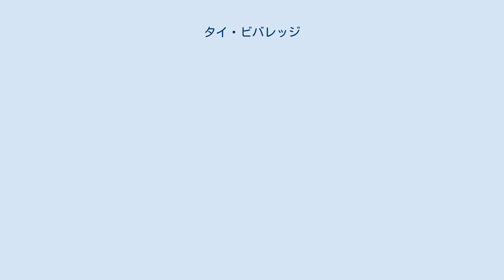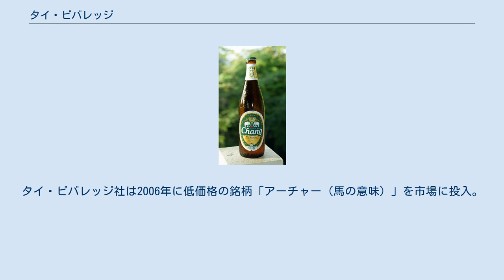タイ・ビバレッジ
タイ・ビバレッジ（SGX: Y92 Thai Beverage）はタイ王国最大のアルコール飲料メーカー。
タイ王国を始めとし、スコットランド、ポーランド、アイルランド、中華人民共和国、フランスなどで販売している。
タイ証券取引所（SET）に上場を計画していたが、アルコール消費の禁止を宗教上の信条とする全国の僧侶などから反対され、最終的に2006年にシンガポール証券取引所（SGX）に上場した。
 社長のチャルーン・シリワタナパクディ ビア・チャーン、メコン、サン・ソム・ラムなどのブランドを有し、ヨーロッパではスコッチ・ウイスキー、ウォッカ、ジンなども製造している。
また、2013年にシンガポール最大の飲料メーカー、フレイザー・アンド・ニーヴの経営権を取得した。
 ビア・チャーン ビア・チャーン(เบียร์ช้าง)は、タイ・ビバレッジが製造しているビールの銘柄。
チャーンとはタイ語で「象」を意味しており、ロゴマークは白象 (動物)である。
液色はゴールドでピルスナータイプのビール。
アルコール度は6.4%とラガービールとしては度数がやや高い。
ただし輸出用にアルコール度を5%としたタイプがあり、日本で輸入しているのもこちらである。
 タイでは90年代半ばまで、ビア・シンが代表的なビールであった。
 1991年にビアタイ社（後のタイ・ビバレッジ社）が設立されカールスバーグと提携し、1995年にビア・チャーンを発売した。
ビア・シンに比べ低価格かつ高アルコールで、国民的ロックバンド、カラバオのリーダー、エート・カラバオがコマーシャルに出演したため人気が出て、ビア・シンのシェアを抜き市場の60%を占めるにいたっている。
2006年のビール市場でのシェアは49%と約半数を占めている。
 2005年9月7日よりタイ政府は、国民の健康増進を目的に、酒税の賦課基準をアルコール度別に改正し施行した。
ビア・チャーンはビア・シンに比べてアルコール度が高いため、税負担が増加している。
タイ・ビバレッジ社は2006年に低価格の銘柄「アーチャー（馬の意味）」を市場に投入。
5%程度の低めのアルコールかつ高価なビール銘柄の発売も予定している。